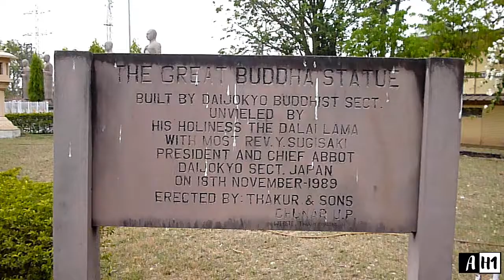The Buddha | Buddha Statue | Bodhgaya Bihar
The Great Buddha Statue:

The unveiling and consecration of the Great Buddha Statue took place on November 18, 1989. The consecration ceremony was graced with the presence of His Holiness the XIVth Dalai Lama, who blessed the 25-meter statue, the first great Buddha ever built in the history of India. The Statue is now a symbol of the holy place Bodhgaya, next to Mahabodhi Temple which is a World Heritage site and enjoys constant visits of pilgrims from all over the world. Among local people, it is nicknamed "the 80-foot (25-meter) Buddha Statue."

Under the slogan "Spread Buddha's rays to the Whole World," Daijokyo spent seven years on the construction of the Great Buddha Statue, mobilizing 120,000 masons in total. The greatest driving force for this massive project was the pure heart of people, who wish for further expansion of Buddhism from the holy place Bodhgaya, as well as for the realization of world peace. We Daijokyo believers shall never forget this fact.

Hours: 7:00 to 12:00, 14:00 to 18:00 (to 17:30 in winter)

Daijokyo Buddhist Temple
Great Buddha Statue Road
Post Box No.20
P.O.Bodhgaya 824231
Gaya, Bihar, India

or

Daijokyo Sohonzan Temple
4-7 Sotodoi
Atsuta, Nagoya
Japan 456-0013

Gear I Use:

Power Bank

Tank Bag

Riding Jacket